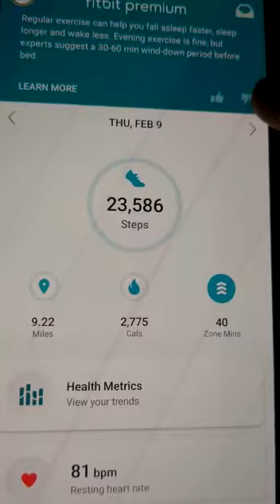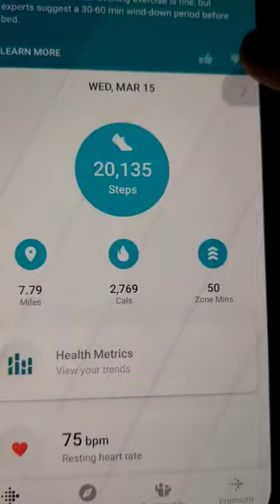20,000 Steps Per Day 😊 (so far 55 days)